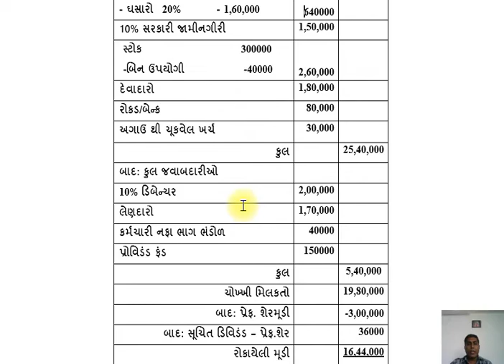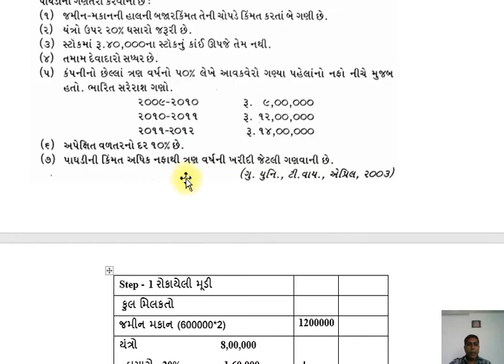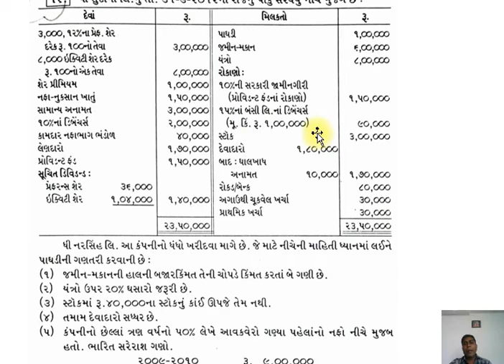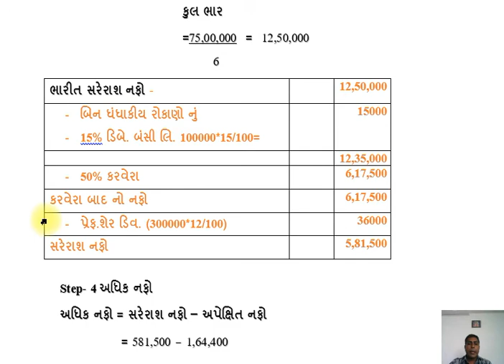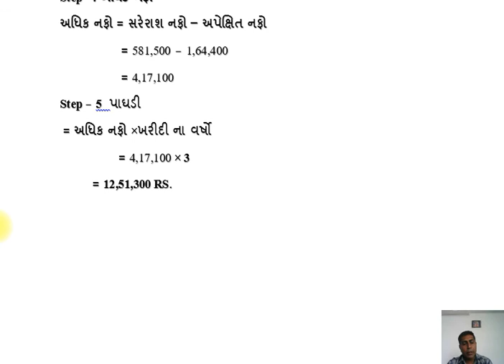બી કોમ સેમ 3 ગુજરાતી મીડિયમ તા 26 8 2020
દાખલા નં . 16 જવાબ સાથે